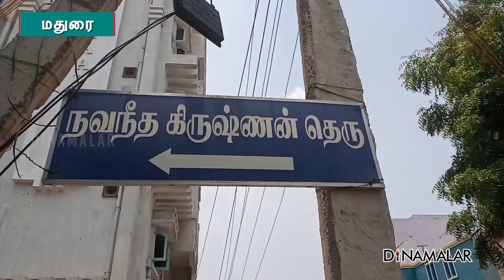மதுரையில் கொரோனா பரவல் 18 தெருக்கள் அடைப்பு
மதுரையில்
கொரோனா பரவல்